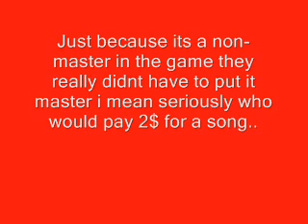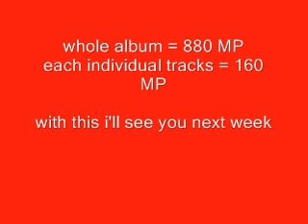Rock Band DLC august 26th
this time around the DLC is about rush's album moving pictures :P